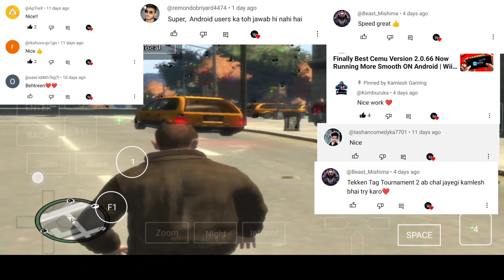QnA Cemu Emulator On Android | Best Yuzu Emulator For Android | Winlator Emulator Stable Exagear Emu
all emulation news and updates witch is the Amazing and what's new in new Emulators all in one updates is here so stay tune
upcoming Cassia Release Upcoming Cosmic Station Emulator Upcoming All Emulators Releasing With Test Android And Dates
cemu Emulator running background in mobox Termux And Best yuzu Emulator v248 alredy Updated And best Exagear Emulator And Winlator Emulator Android